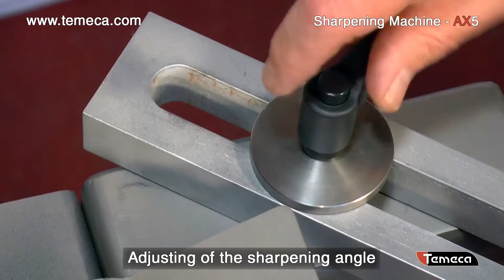Device UD1 - Sharpening of circular knives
Sharpening of circular knives from 100 to 350 mm Ø

For machines AX5, X7 or X75.